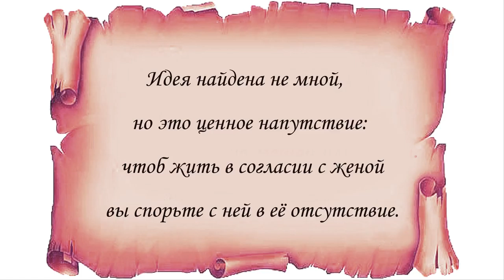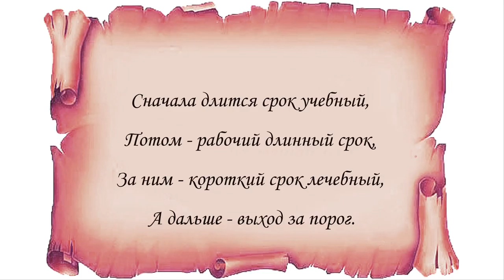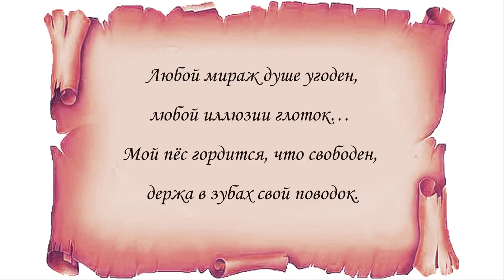Афоризмы И. Гутермана